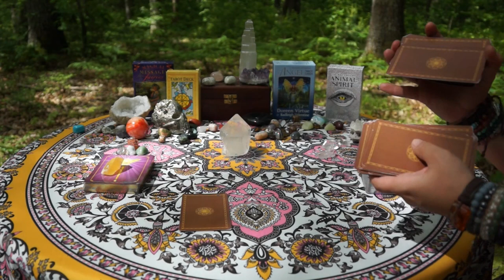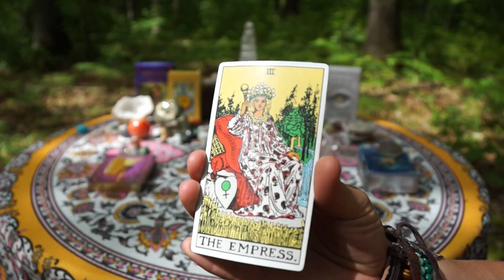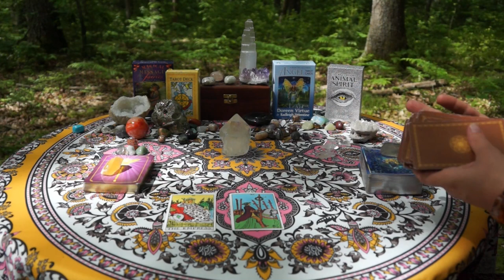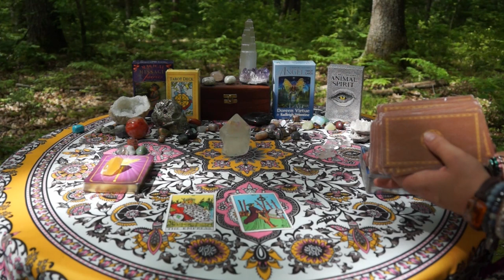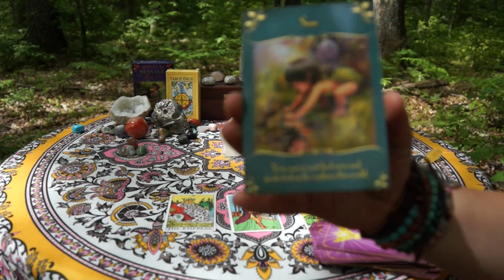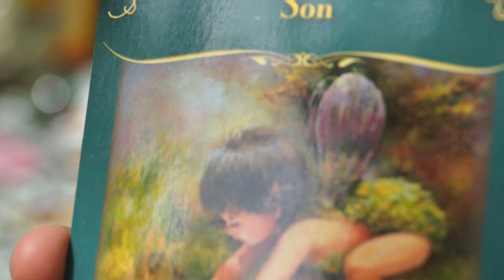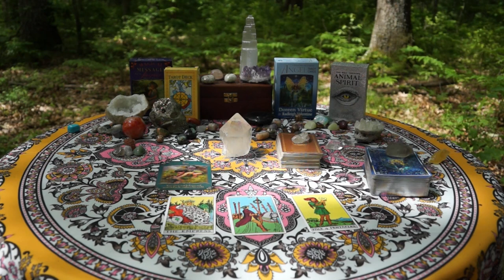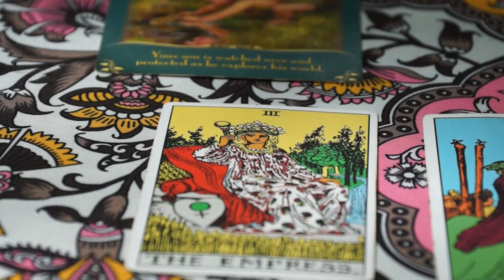GEMINI JULY 2019 - Goddess Of Love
GIVEAWAY! Winner will be announced on July 31st at 9 pm EST!